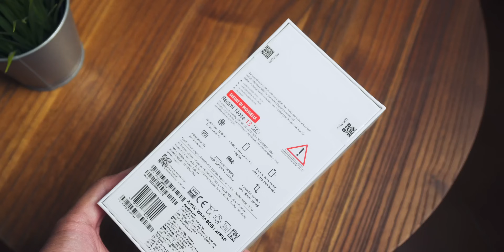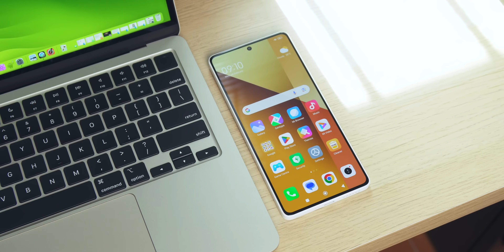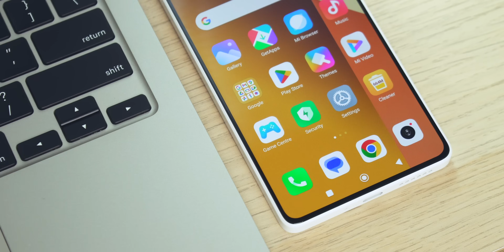UNBOXING & TES KAMERANYA Redmi Note 13 5G! Kok Gitu Kameranya? 😱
Redmi Note 13 5G, harganya udah diumumin pastinya. Setelah unboxing sekalian aku tes kamera-kameranya. Aku jajal ngefoto & ngevideo ternyata hasilnya diluar ekspektasi.

Tanya jawab fast respon bisa langsung DM IG ku :)

Tawaran kerjasama langsung aja email ya guys. Thanks! :D